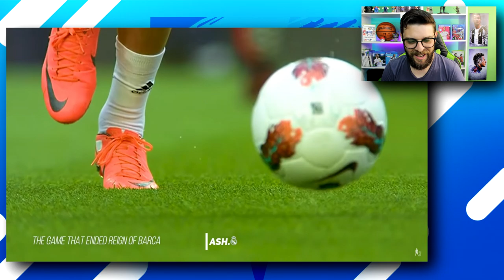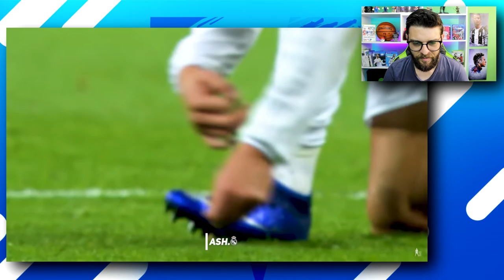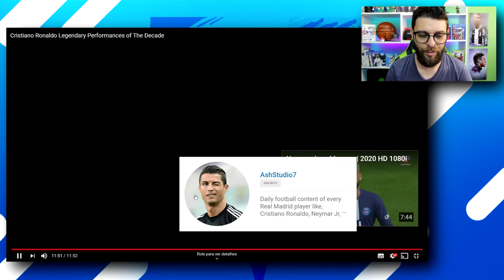NÃO JOGA MAIS NADA?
Cristiano Ronaldo Performances Lendárias da Década!